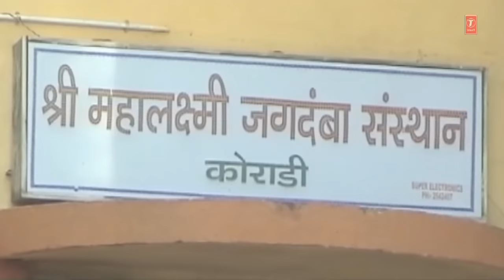Koradiwali Maiya Ka Devi Bhajan By Dheeraj Pandey [Full HD Song] I Mamta Ka Anchal De Maa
Devi Bhajan: Koradiwali Maiya Ka
Album: Mamta Ka Anchal De Maa
Singer: Dheeraj Pandey
Composer: Bablu Bhai
Author: Kailash Badhel
Picutriesed On: Dheeraj Pandey
Music Label: T-Series